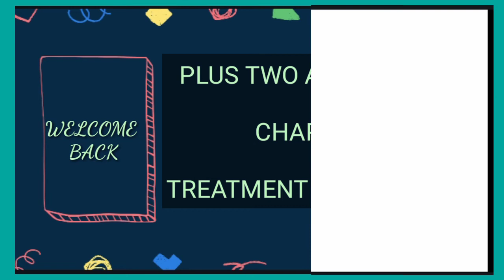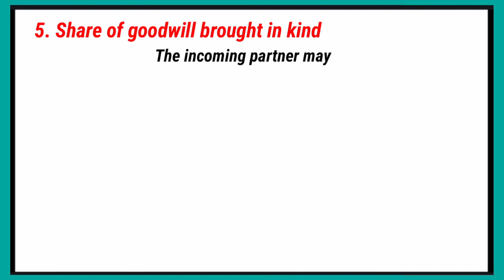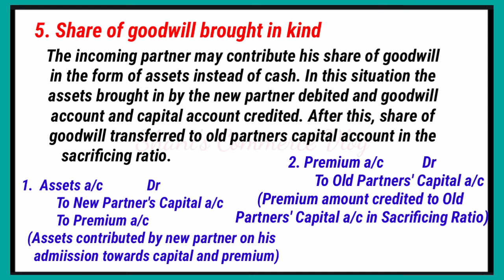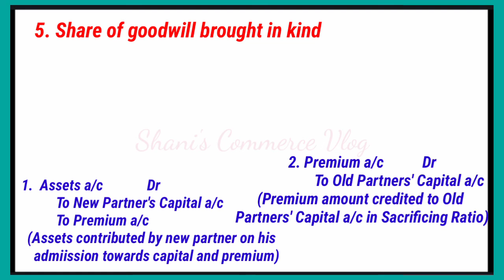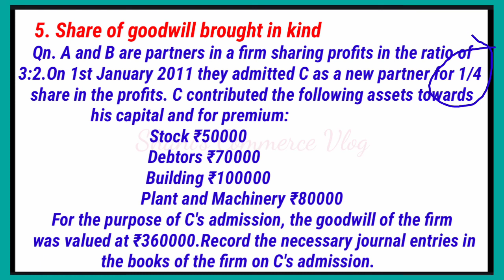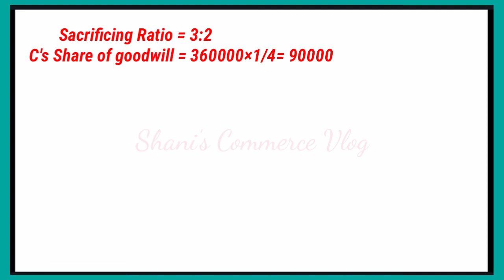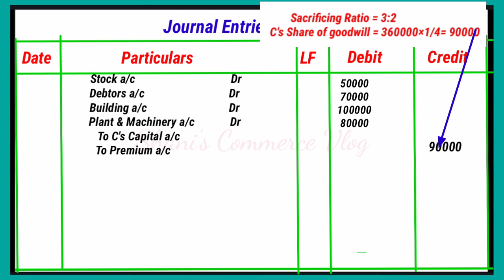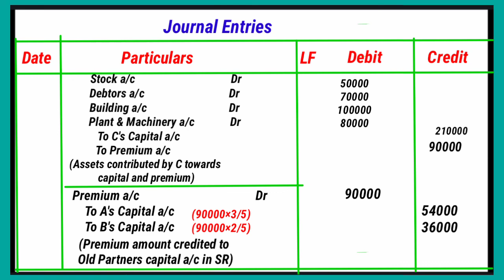TREATMENT OF GOODWILL | മലയാളത്തിൽ | +2 ACCOUNTANCY | Chapter 3 Video | Part 15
Welcome to Shani's Commerce Vlog

This channel will help you to grasp the important topics and chapters of plus one, plus two Accountancy and Business studies.

പ്ലസ് വൺ, പ്ലസ് ടു അക്കൗണ്ടൻസി & ബിസിനസ്സ് സ്റ്റഡീസ് നോട്ട് മലയാളത്തിലും
ഇംഗ്ലീഷിലും ഈ ചാനലിൽ ലഭ്യമാണ്.

•Chapter 3
• part 15

Qn.1

      A and B are partners in the ratio of 3:2. They admitted C as a new partner for 1/4th share. C contributed the following assets towards his capital and for premium.Stock ₹60000, Debtors ₹80000, Building ₹ 110000 and P&M ₹ 90000.For the purpose of C's admission, the goodwill of the firm was valued at ₹400000.Record necessary journal entries.

ഈ  video നിങ്ങൾക്ക് സഹായകമായെങ്കിൽ
Upload ചെയ്യുന്ന videos യഥാസമയം
ലഭിക്കുന്നതിനായി bell icon 🔔 കൂടെ press
ചെയ്യുക.